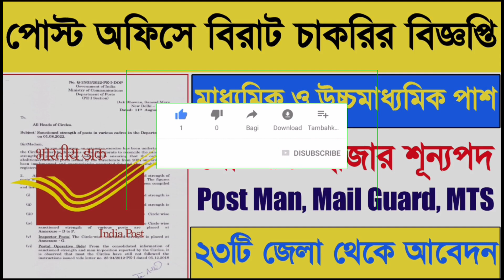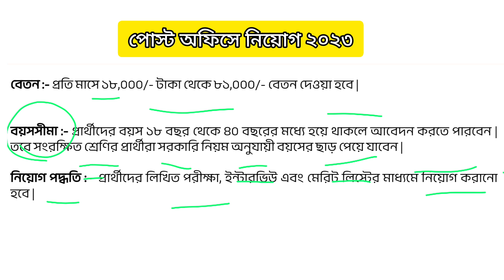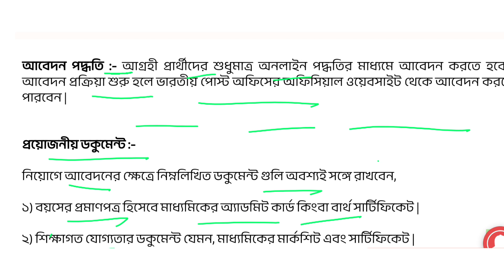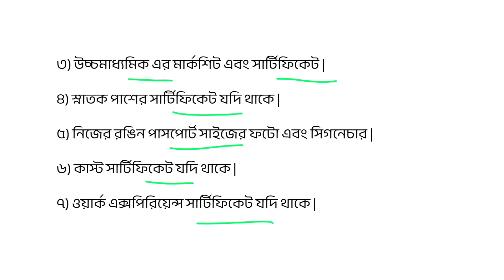Post Office Recruitment 2023 । Post Office Recruitment 2023 Apply Online । Post Office Jobs 2023 ।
Post Office GDS Result Date | GDS Cut Off,
Merit List Detail

Post Office MTS Postman Mailguard New
Vacancy 2023 | India Post Recruitment
2023 |Post Office Bharti

(10th/12th/Graduate) | WB
Govt Job Vacancy 2023 | WB Group C Recruitment |WB New Job Vacancy 2023 | West BengalJob 2023 | Karmasangsthan | WB Vacancy | WB Food Department vacancy 2023 | WB Food si vacancy 2023 | WB Agriculture vacancy 2023
Post office Recruitment 2023,gds form fillup online 2023,gds selection process 2023, post office Recruitment 2023 apply online, gramin Dak Sevak recruitment 2023,job vacancy 2023,gds Merit list
2023, post office gds results 2022, post office gds recruitment 2023,gds 2023,gds post preference 2023, post office gds form fillup 2023,10th Pass Job
Vacancy, examhelpbangla

gdsofficialresult2023
gdsresult2023date
indiapostofficegdsresult
india post office gds cycle 5 result 2023
gds cycle 5 result 2023 date
india post gds result 2023 sarkari exam media gds result 2023 sarkari exam media
gds resultspost office gds recruitment 2023gdsresult gds 2023 result
gds result news 2023 gds cut off
gds cut off 2023 post office cut off
post office cut off 2023 indian post office cut off